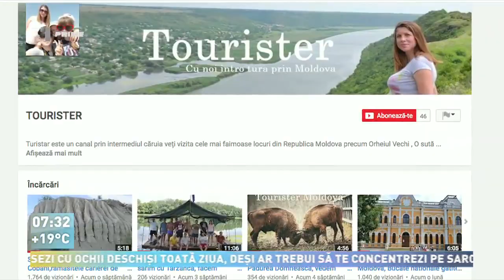Turister la Prima Ora.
Familiea Tourister la primul sau interviu la TV.
  Turistar este un canal prin intermediul căruia veți vizita cele mai faimoase locuri din Republica Moldova precum Orheiul Vechi ,  O sută de movile, Cetatea Soroca, Castelul lui Manuc Bey, Elefantul de la Butești, Rezervațiil naturale, mănăstiri ( Saharna, Căpriana, Frumoasa, Țîpova, Curchi, Hîncu etc.) vinării renumite din Moldova (Purcari, Asconi, Mileștii Mici, Cricova , Mimi) și multe altele , iar turiști vom fi noi - o familie ordinară Împreuna ne vom minuna de cele vazute, vom gusta din gastronomia locală, vom aprecia accesibilitatea locoțiilor și caliatea drumurilor ,nivelul prețurilor și ospitalitatea.